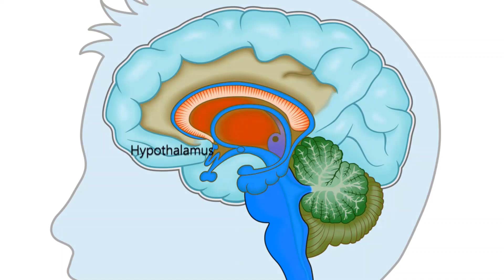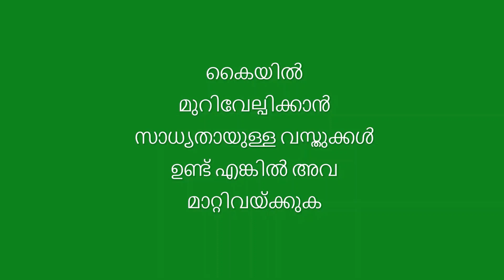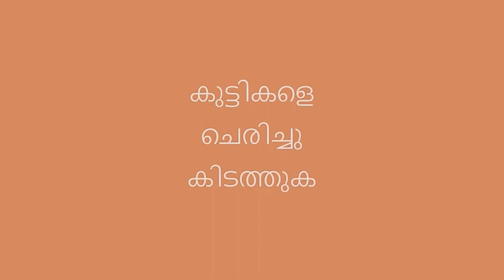കുട്ടികൾക്ക് ചുഴലി വന്നാൽ അറിയേടത്തെലം--- Fits in children or Febril convulsions.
കുട്ടികൾക്ക് ചുഴലി വന്നാൽ അറിയേടത്തെലം-  Fits in children or Febril convulsions.this video give a little knowledge about febril convulsion or fits in children.fits is the local name for febril convulsion or seizure. these are the condition occures in epilepsy.this is the one type of seizure.